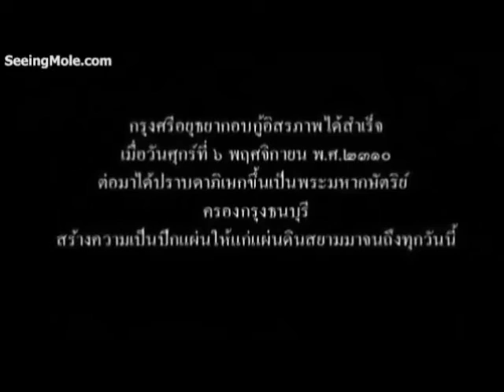ตากสิน มหาราช